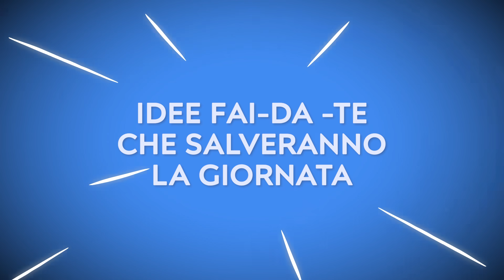TRUCCHI DI BELLEZZA PER ESSERE SEMPRE IMPECCABILE || Tatuaggi fai-da-te e Consigli per il Make-up!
Hai mai desiderato avere un tatuaggio, ma solo per una festa o un evento speciale? Beh, noi abbiamo la soluzione!
Tutto ciò di cui hai bisogno è un pennarello, del borotalco e lacca per capelli. Disegna un tatuaggio e poi coprilo con il borotalco e la lacca per capelli. E già che ci sei fai uno scherzo ai tuoi genitori! 🤣
Imparerai a trasformare i vestiti e a risolvere tanti problemi grazie ai nostri trucchetti. Inoltre, saprai come sopravvivere a tanti problemi femminili ed essere sempre stupenda!